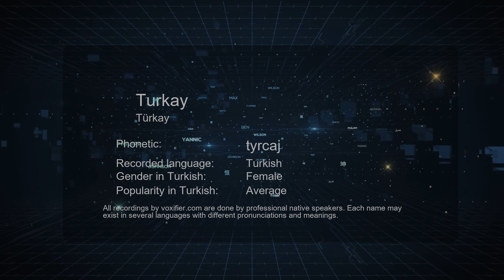How to Pronounce Turkay (Türkay) in Turkish - Voxifier.com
This is the Turkish pronunciation, gender, and phonetics recording of the name Turkay (Türkay). The same name may exist in other languages with different pronunciations. Check the meaning of name along with other possible pronunciations or similar names for free Voxifier uses the help of expert linguists to simplify pronunciations by replacing some special sounds with sounds more commonly available across all languages.